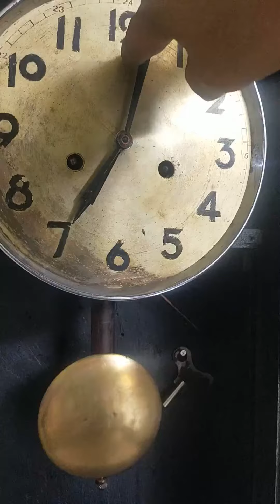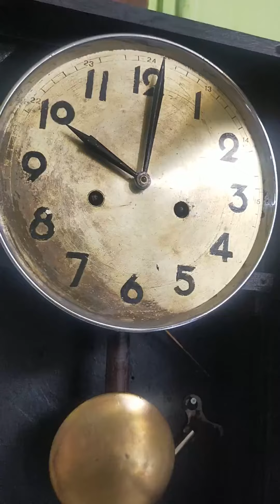Sebagian Kecil Koleksiku - Junghans Ding Dong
JAM KUNO dan ANTIK minat hub. 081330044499